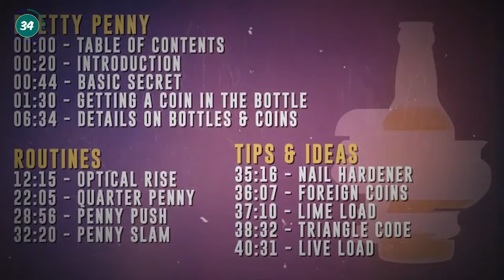Pretty Penny by Michael John | Magic Review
What’s up everybody and welcome to Magic For Beginners, my name is Keith and in today’s video we’re going to be looking at and reviewing a downloadable magic trick called Pretty Penny by Michael John and can be found on @penguinmagicshop

- What Is The Routine/Trick?

So what is Pretty Penny? The ad copy for this trick states that it’s the best coin in bottle ever and is one of the biggest magic discoveries of the century. For the trick, you can essentially take a coin and have it visually melt through a bottle and give it away as an impossible souvenir. There is a number of different routines which you can perform this including one which the spectator can help in making the coin impossibly fit into the opening of the bottle under a napkin. This is perfect for both social media videos and also can be performed in person too.

CAMERA + LENSES
▸ SONY FDR-AX43A

Amazon wish list for items to review
Amazon store front

Question: What’s one trick you could perform for the rest of your life?

⏰ Timecodes ⏰
00:00 - Intro
00:12 - What Is The Routine/Trick?
00:40 - How Much Does It Cost?
00:51 - Quick Performance
01:53 - What Do You Get With It?
02:43 - Is It Easy To Perform And Where Can It Be Performed?
04:00 - Can You Inspect It?
05:03 - Is It Well Made?
05:22 - Positives
06:04 - Negatives

About:
Magic For Beginners is a YouTube channel created by Keith Fusco which was originally aimed at beginner magicians, but has since expanded and is aimed at all magicians and covers videos from magic reviews, live performances, podcasts and even some magic trick tutorials.

If you're a magician and have a magic trick, product, deck of cards or anything else which you want featured on the channel with a review or video covering your things, then please drop us a message at to discuss further.